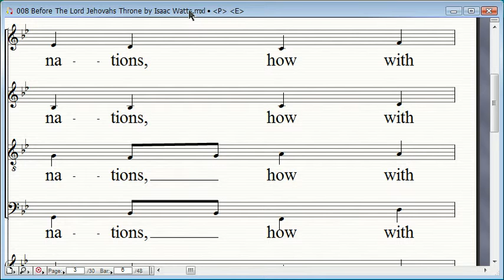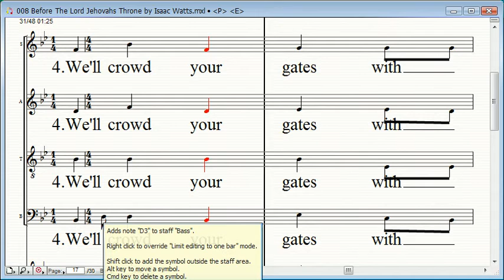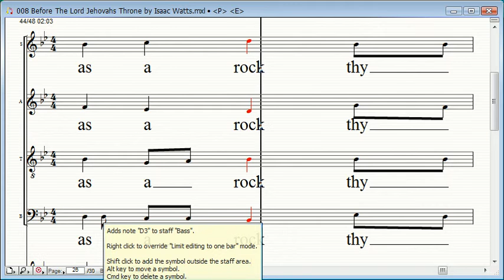008 Before The Lord Jehovahs Throne by Isaac Watts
Isaac Watts was the son of a schoolmaster, and was born in Southampton, July 17, 1674. He is said to have shown remarkable precocity in childhood, beginning